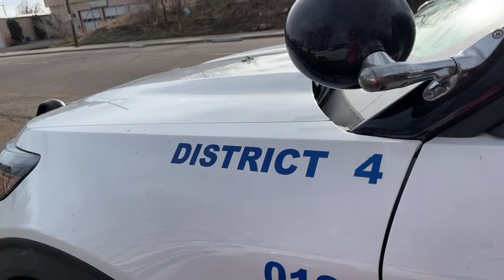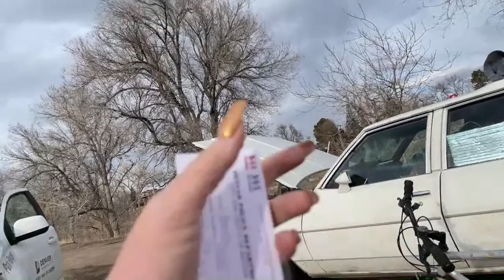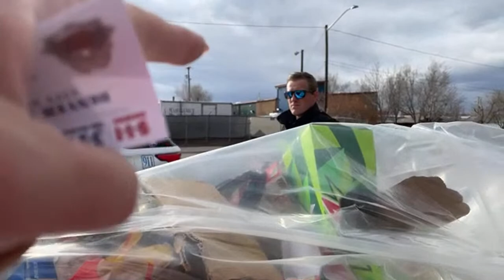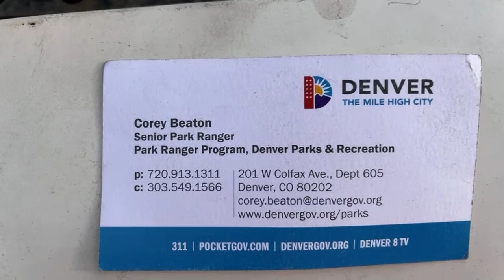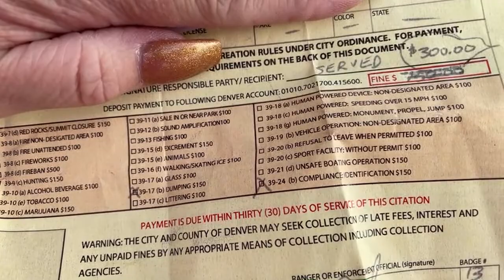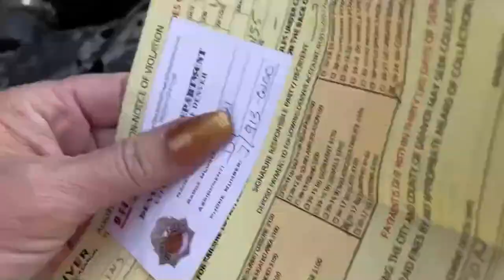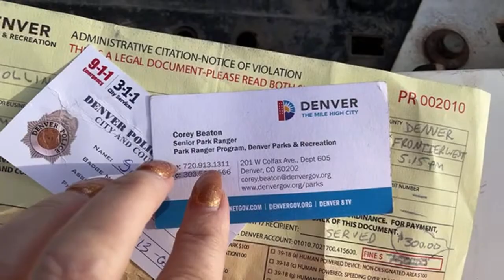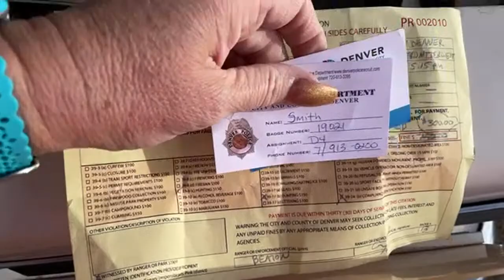Punk Denver Park Ranger & D4-UHGAIN-give homeless man $300ticket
“Senior Park Ranger” -Corey Beaton- measuring in at 4’9”

Harassing Walter and only Walter.
Poor Corey got butthurt and called D4 to back him up and run Walter’s information THEN cite Walter with a $300 ticket for failure to ID and dumping.

District 4 Officer Smith #19021 helped out the butthurt 4’9” tyrant.

Walter gave his name. Walter didn’t dump anything. This just shows the collusion between parks and cops.